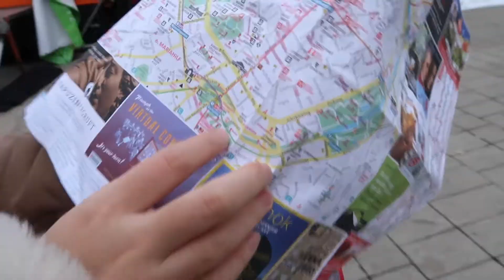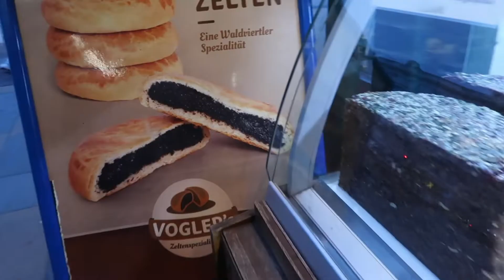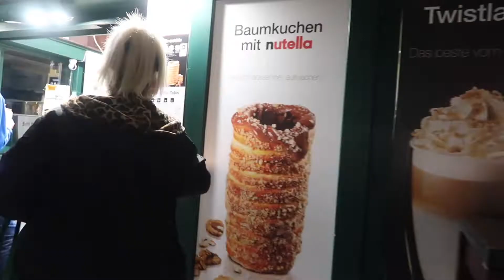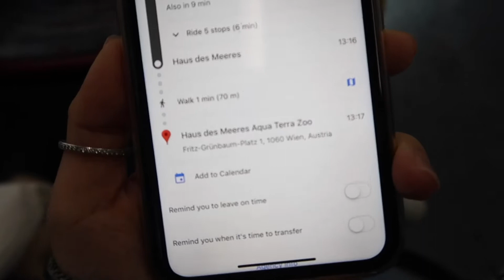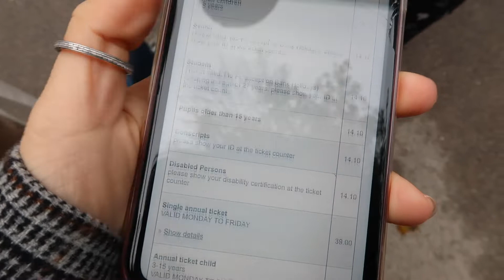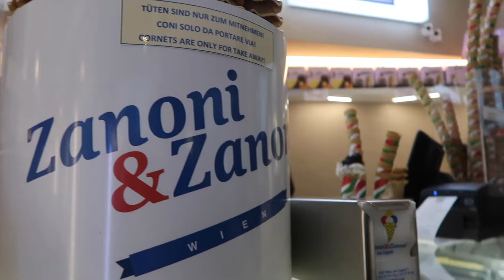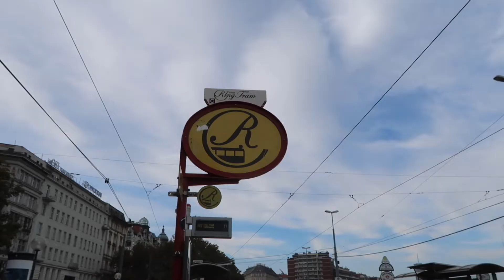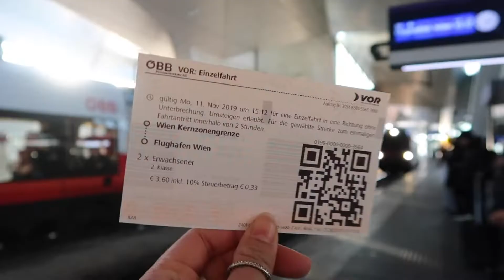Vienna Travel Vlog 🎡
These are the places that me and Annie visited

DAY 1

1 Karlskirche (St. Charles’s Church)

DAY 2

DAY 3

‣ I suggest you to reserve the table in advance because the waiting line is always massive.

DAY 4

Maggie: maprngg

Annie: anhng2705